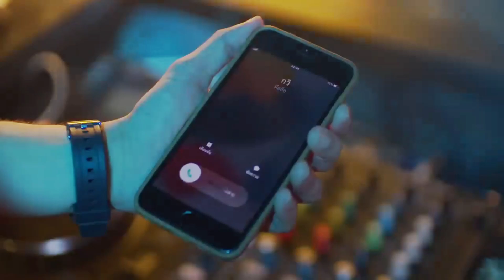•Pisaeng × Kawi•| Be my favourite| Break me| Boylove series|Bl drama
edit is mine

no copyright
no copyright